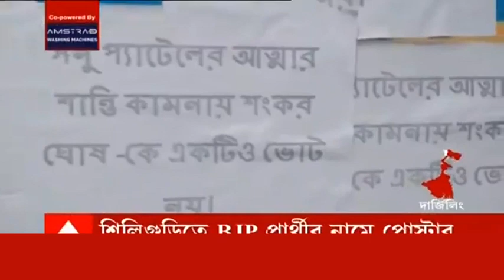WB Election: পুর প্রশাসক পদে রাজনৈতিক ব্যক্তিত্ব নয়, ভোটের মুখে নির্দেশ নির্বাচন কমিশনের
পুর প্রশাসক পদে রাজনৈতিক ব্যক্তিত্ব নয়। ভোটের মুখে নির্দেশ নির্বাচন কমিশনের। পুর প্রশাসক পদে নিয়োগ করতে হবে সরকারি অফিসারদের। অবিলম্বে এই প্রক্রিয়া শুরু করতে হবে রাজ্য প্রশাসনকে। ২২ তারিখের মধ্যে নির্দেশ কার্যকর করে রিপোর্ট দিতে হবে। বিজেপি সহ বিরোধীরা এই দাবি জানিয়েছিল কমিশনের কাছে।